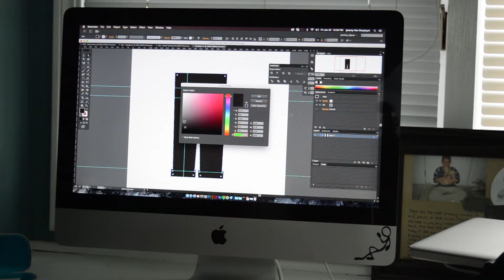VanDerLife - Create Daily Project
Hey Internet!

Today I want to talk about my new project, create daily. I hope you find this interesting, and I challenge you to create something daily along with me!